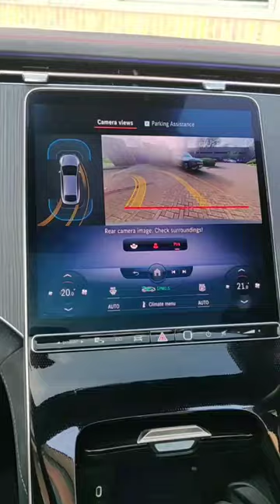Cool features about the mercedes EQS 450+